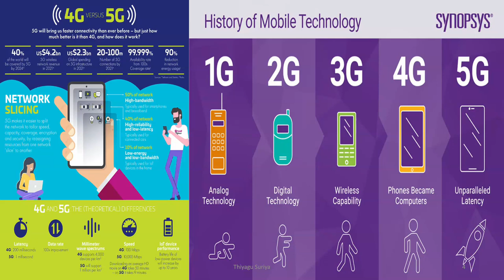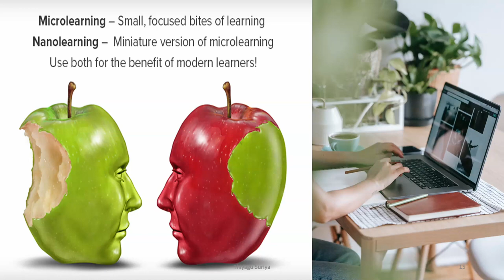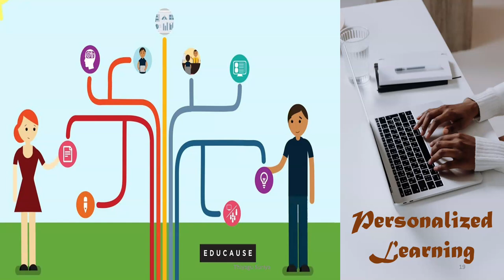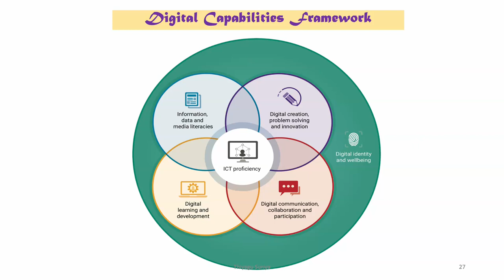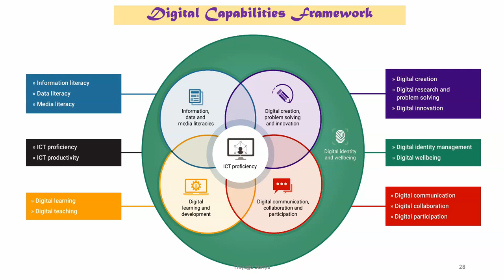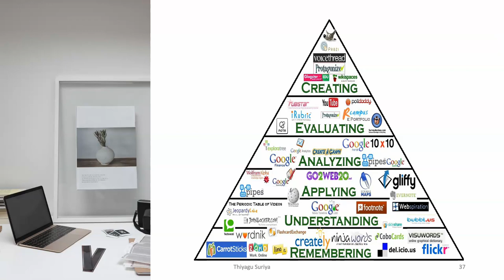EdTech Trends 2022 (Techno-Pedagogy) & Digital Pedagogical Frameworks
This video describes the different educational technology trends of 2022 and their salient features. Similarly, this video gives a view of the different digital pedagogical frameworks.